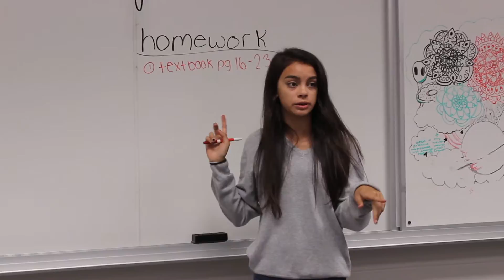Film Challenge: Towlen & Kanis